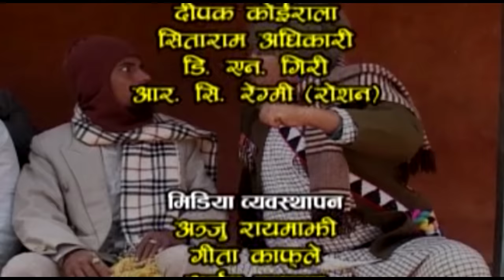Meri Bassai, Full Episode 348